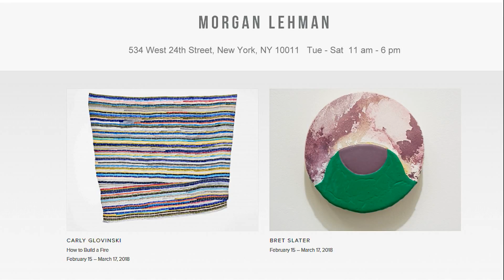MORGAN LEHMAN GALLERY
Artist: CARLY GLOVINSKI - How to Build a Fire
Artist: BRET SLATER
Exhibition Dates: February 15 – March 17, 2018